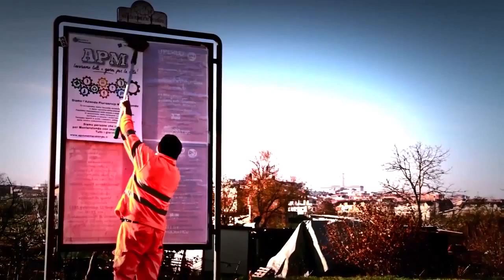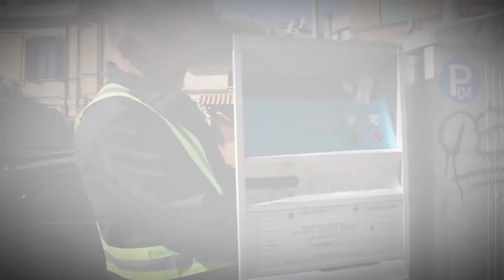7 APM Lavoriamo tutti i giorni per la città!